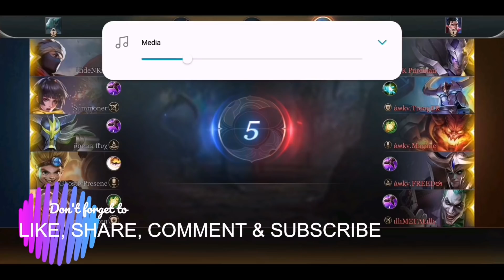VIOLET KI NAARI SHAKTI | Lostones vs OMKV | Match I of III | Sinner's Commentaries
Arena Of Valor Funny commentary

Sinner's Commentaries
Sinner's Commentaries
Sinner's Commentaries

Other music :
 Ours samplus : Spell on you